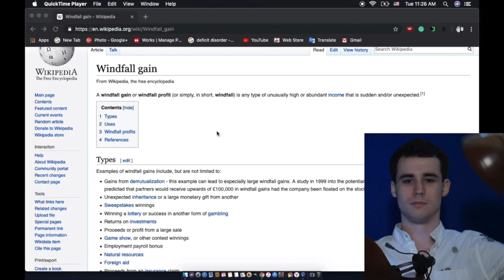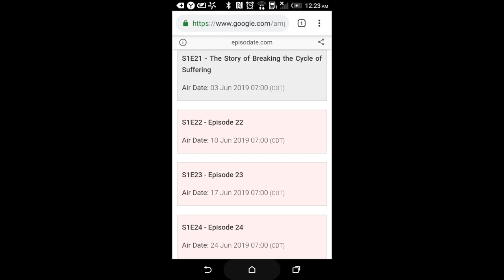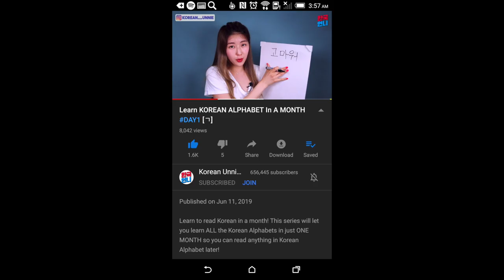Recumbentibus, Litigaphobia, Combintorics [A Screenshot Compilation]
from Moonrise by Night Tempo

screenshots screenshotswithsevero muroro [See: Muroro the Editor of this Screenshots Compilation Video]